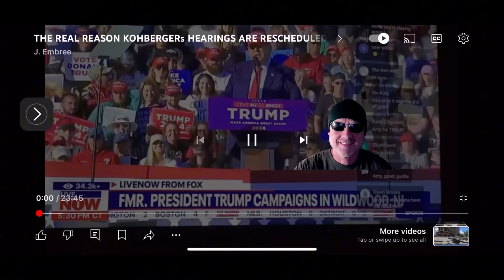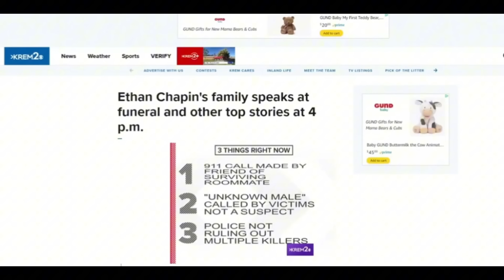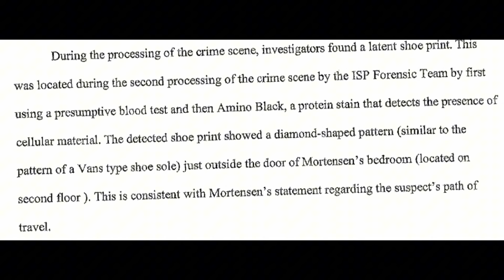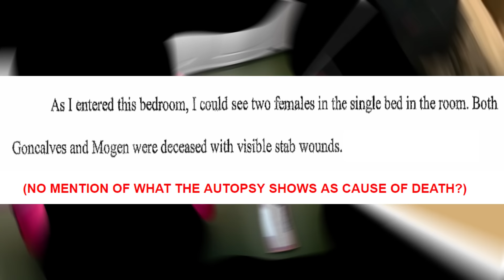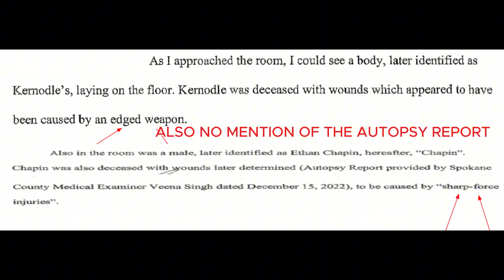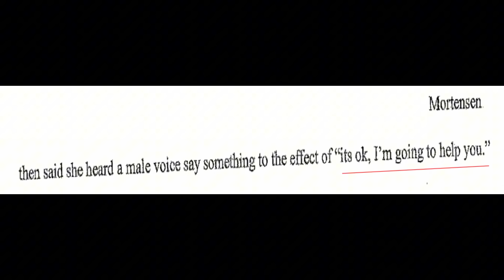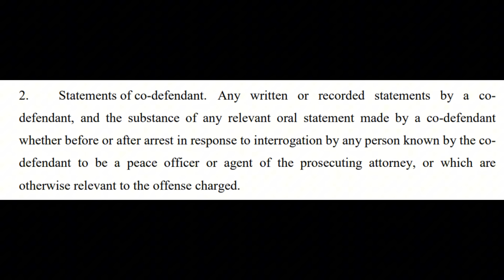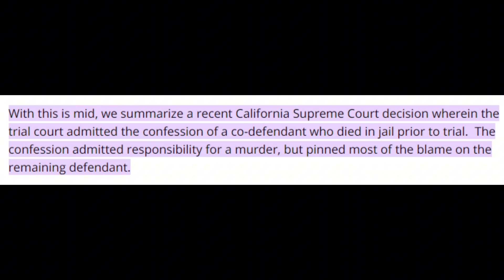THE REVEALING - 188 - HOW THE CODEFENDANT IN THE BRYAN KOHBERGER CASE CAN IMPACT TRIAL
In this episode we will not only show you the clues in the moscow murders case that there is in fact a co defendant, we will also show how that can and will be used in the trial against bryan kohberger